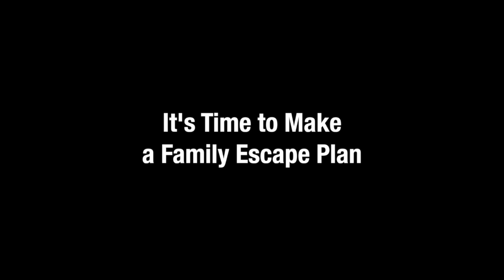Make a Family Escape Plan -PSA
A public service announcement about the importance of making a family escape plan.

You're fast asleep in your own bed when suddenly, the smoke alarm starts shrieking. Do you know what to do? Does your family know what to do?

A family with a working smoke alarm and a well practiced plan on how to get out of their home safely are far more likely to survive a house fire. Take time today to create a family escape plan. This video will help you do it.

MySafe:LA is a unique non-profit, public benefit fire and life safety organization. We work closely with fire departments, including the Los Angeles City Fire Department - teaching fire safety, prevention, as well as important life safety topics.

We teach people CPR and use of an AED.

We participate in developing training content for firefighters.

We teach elementary school children how to be Junior Fire Inspectors.

We create amazing community events.

We canvass Los Angeles communities, installing FREE smoke alarms to people in need.

If you’d like to learn more about us, visit us online!

If you want to learn more about the Los Angeles City Fire Department:

If you would like to make a donation that will help us continue our educational efforts, please visit us online — making a donation is easy!

Snapchat👻: mysafela